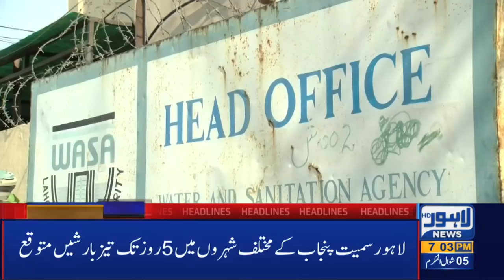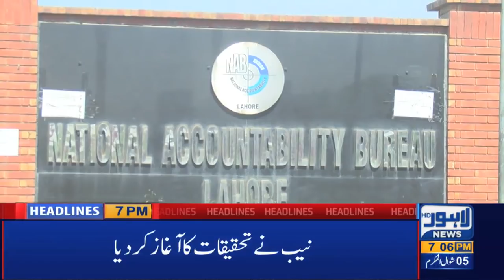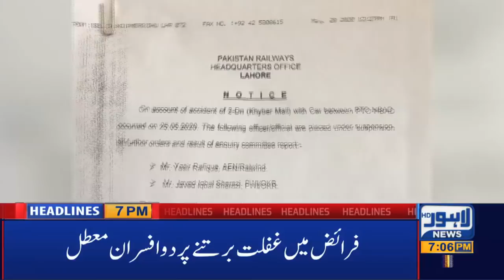Lahore News HD | 07 PM Headlines | 28 May 2020